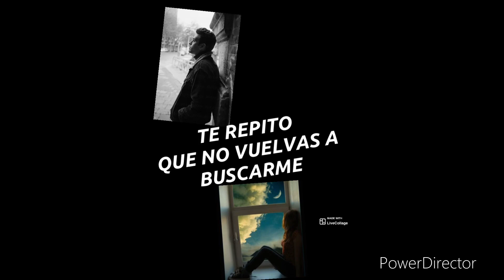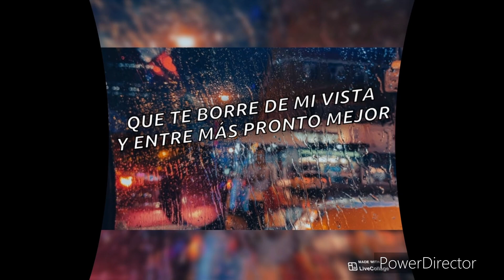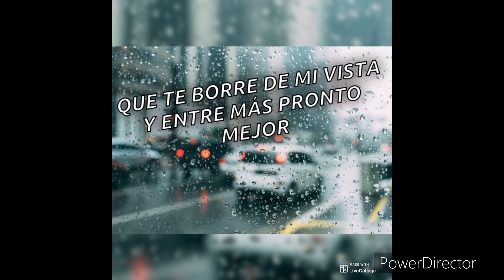La Adictiva Que Te Trague La Tierra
Escuchan esta nueva canción 💯 esta canción habla de la vida y felicidades La Adictiva por esta hermosa canción y Bendiciones para La Adictiva

Lleg ando Comenta
Llegando Comparte

Mi YouTube es Alita López Pompa

Mi Instagram es @alitalopezpompa.11

Para más información Envíame un mensaje